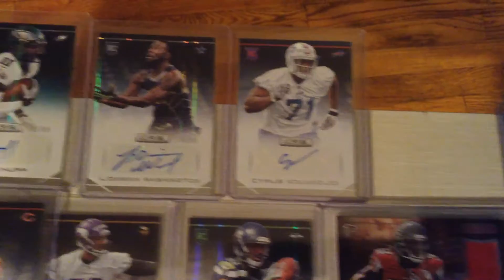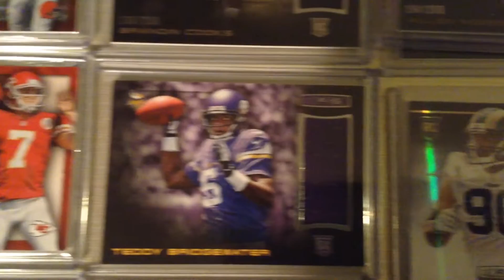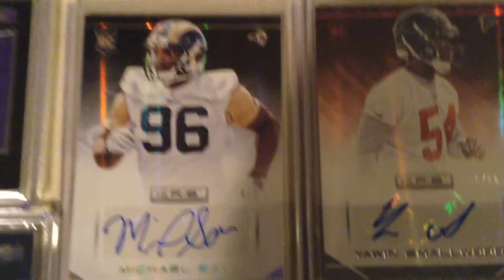2014 Rookies and Stars football case break #2 recap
Recap of my 2nd case break of 2014 Rookies and Stars football. Odell Beckem Jr Autograph/patch, Derek Carr autograph, Mike Evans autograph, Devonta Freeman autograph